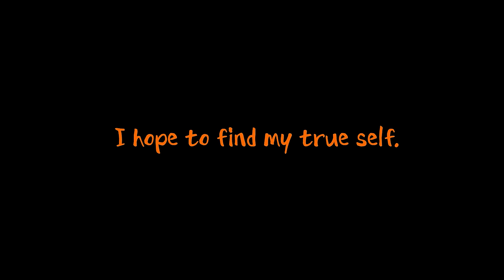The Begin of Orange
15:53 Cookie

Animator
·1418

Animation Frames
·31127 Frames

Additional Art & Thumbnail
·QASSIMELLO
·MA17EM

Music
·MonoCronic
·Mmodule - It's Beige

SFX
·1418

Credit
·Awez
·Camilinchi11
·Boohzuh
·Eastlys
·Dudingdarn

The program I used.
·Swivel

The orange is back.
Anyway, she's back.

She's going to show a lot of slaughter here by her very little hope.

Isn't that madness?

Please congratulate Orange on their 10th anniversary!